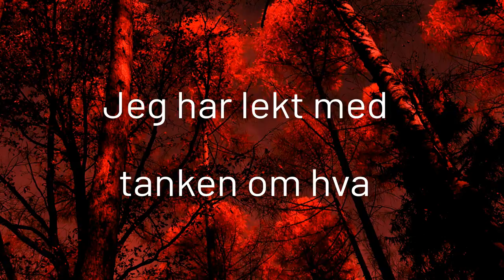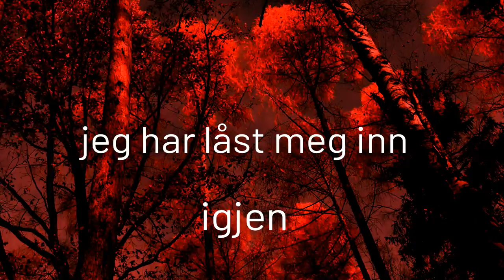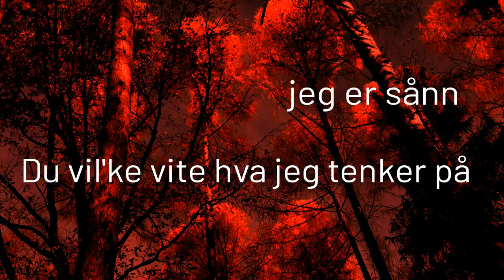Balkong 🎤 Karaoke Instrumental Version 🎤 - Unge Ferrari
🎤 Karaoke Instrumental Version 🎤

 "Balkong" by Unge Ferrari (Stig Joar Haugen)

Timestamps:
0:19 Verse 1
0:51 Chorus
1:32 Verse 2
2:05 Chorus